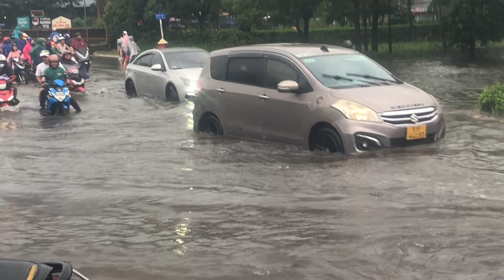TRIỀU CƯỜNG TP HỒ CHÍ MINH 18/10 🇻🇳